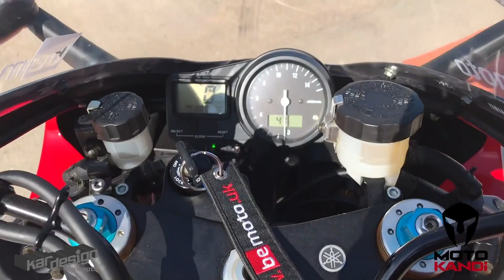The 2022 Yamaha YZF-R7 is coming!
Yamaha will be launching a bike called the R7 next year and it's likely going to be a twin, based on the MT-07. We imagine what it might look like as a twin, a triple, and a four-cylinder 750!

I get my fairings from Auctmarts!

Thoughts in my mind – Swif7
Additional photography: Jason Critchell for bemoto.uk